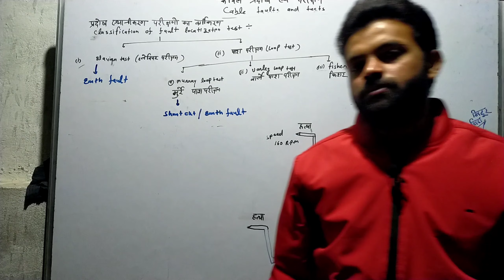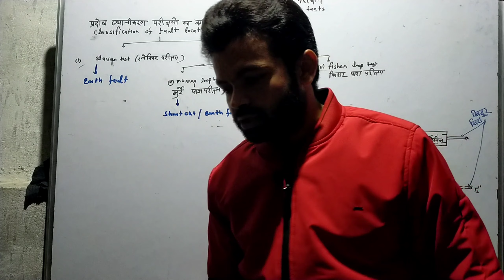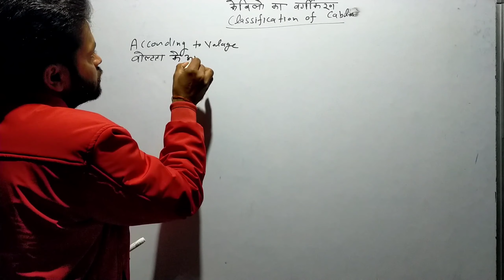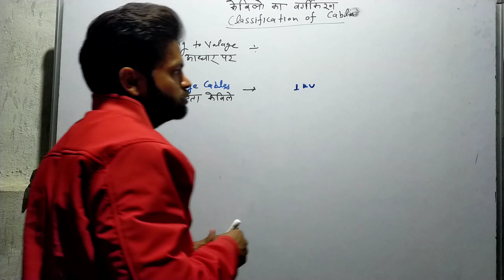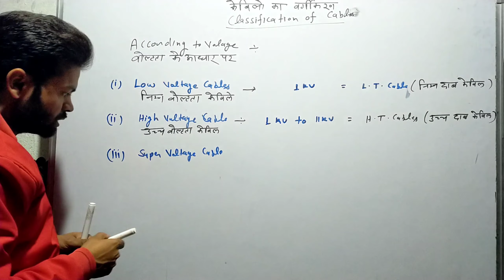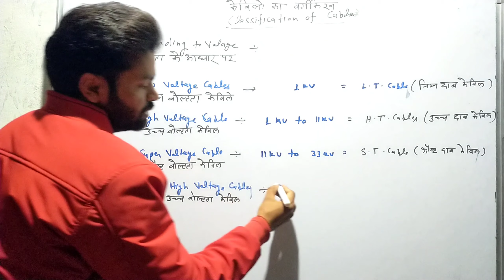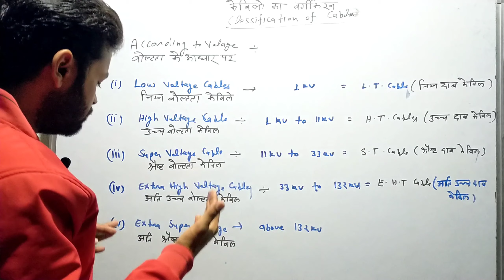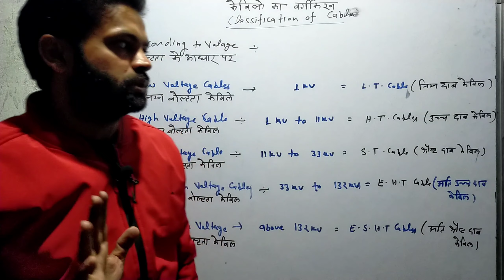classification of cables according to voltage वोल्टेज के आधार पर केविल का वर्गीकरण